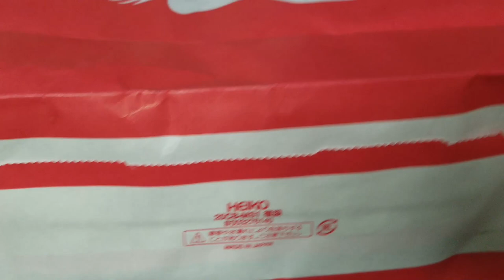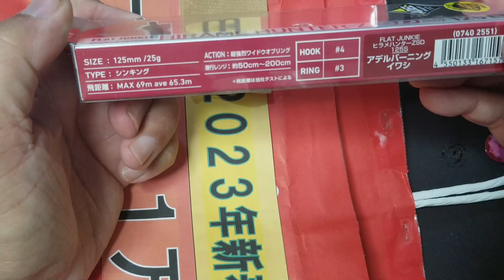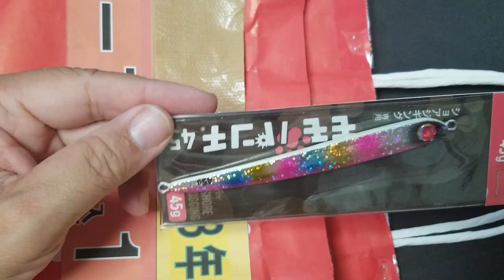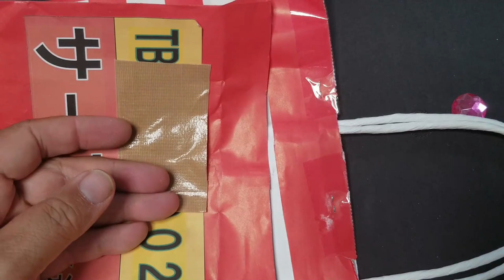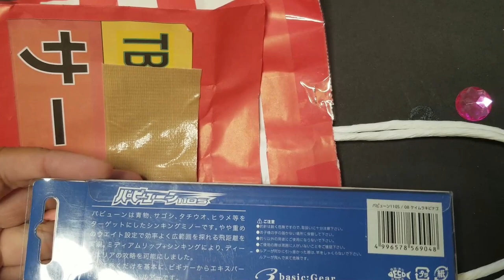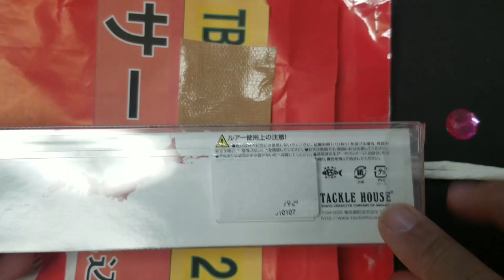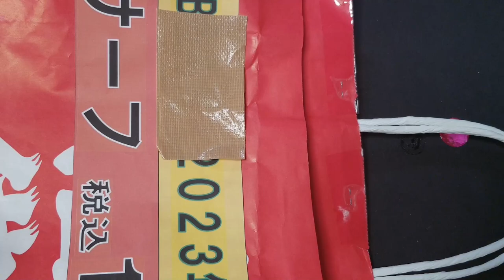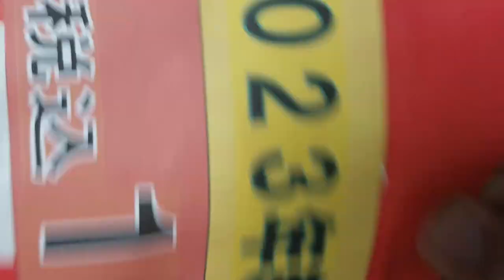福袋開封 2023 タックルベリー サーフ 税込１万円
皆様、新年あけましておめでとうございます。

私達のチャンネルは私の釣りの実釣動画、アウトドア、車関連、なつみんの筋トレ動画など色々な動画をUPさせていただいています。

今回は2023年度のタックルベリーさんのサーフ　税込１万円の開封動画です。
店頭価格で１７．０００円前後の商品が入っていました。

　　　　シマノ　ネッサ　CI4　1002M
　　　　ダイワ　ラテオ　100ML
        ダイワ　ブラックジャック
　　　　ダイワ　CP-1300
        他

　　　　シマノ　22ステラ　C3000XG
        シマノ　16アンタレス
　　　　シマノ　18アンタレス　DCMD
　　　　シマノ　21スコーピオン　DC
        30年くらい前のダイワdaiwa2500
　　　　30年くらい前のシマノsimano2000
　　　　ダイワ　ジョイナス2500
　　　　ダイワ　CROSSFIRE　1000、2000
　　　　DAISO　1000
　　　　DAISO　2000
　　　　DAISO　3000
　　　　他

　　　　ハゼ釣りに使用している糸は、DAISOさんの0.8号～3号
　　　　銀鱗　0.4号、0.6号、0.8号、1号、1.2号、1.5号、2号
　　　　シマノ　ピットブル　X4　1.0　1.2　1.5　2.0
　　　　DAISO　PE　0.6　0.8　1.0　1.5号
　　　　他

　　　　　　　　　シーガーフロロカーボン　グランドマックス　1号、1.5号、３号、４号、５号、プレミアムマックス　4号、5号

　　　　ダイワ　ナイロン　0.8号、1.0号
　　　　他

　　　　がまかつ　チヌ2号、3号、4号、5号
　　　　SASAME　キスリベロⅡ　６号

　　　　激荒
　　　　他

お気に入り おすすめアイテム

Potensic ドローン カメラ付き 2K GPS搭載 バッテリー3個 収納ケース付き 200g未満

まちがいだらけのバッシング 復刻版: 村田基伝説のバス釣りバイブル (オンラインサロンブックス) Kindle版

シマノ(SHIMANO) PEライン ピットブル 4本編み 200m PL-M64R

サンヨーナイロン ライン GT-R Pink Selection 300m

ダイワ(DAIWA) ショアラインシャイナーZ セットアッパー 125S-DR ルアー

シマノ(SHIMANO) ライフジャケット・フローティングベスト ゲームベストライト VF-068T フリー

mazume レッドムーンライフジャケットVIII MZLJ-401

ダイワ(DAIWA) フィッシングウェーダー タイトフィットソルトクロロプレンストッキングウェーダー(ソックス先丸) ブラック LL SW-4051CS-T

マズメ(Mazume) ゲームウェイダー Ver.2 サーフマニア(サンドパターンソール) MZBF-553-03 ブラック LL

クレハ(KUREHA) シーガー プレミアムマックスショックリーダー 30m

ダイワ TLO028 偏光オーバーグラス イーズグリーン

サンヨーナイロン ライン アプロード ソルトマックス ショックリーダー モバイル TypeN(ナイロン) 30m

シマノ(SHIMANO) ルアー 熱砂 スピンビーム 32g OO-232M

シマノ(SHIMANO) ルアー 熱砂 スピンビームTG 42g OO-242P メタルジグ

ダイワ(DAIWA) フィッシングベスト ベンチクールゲームベストIV フリー DF-6109